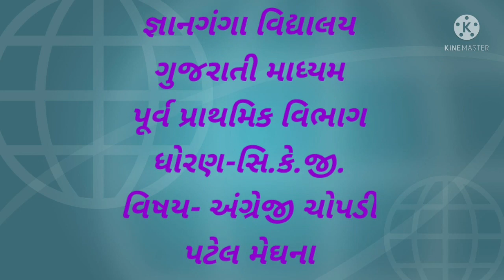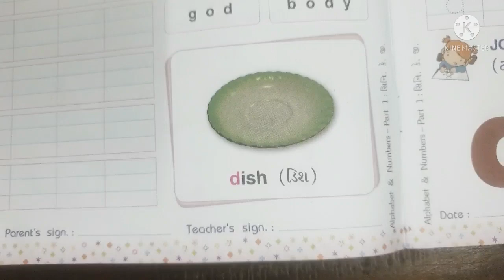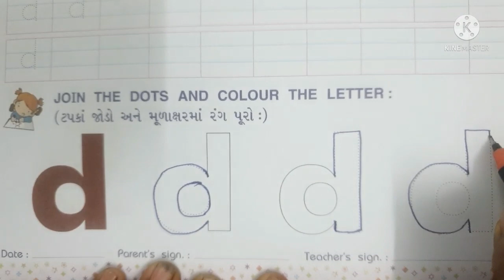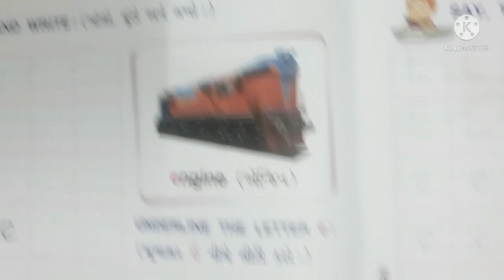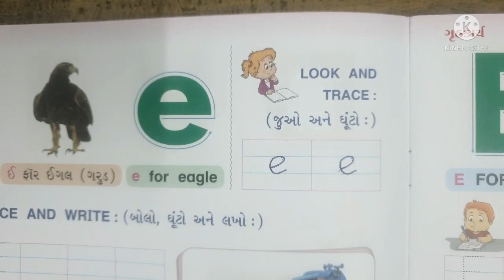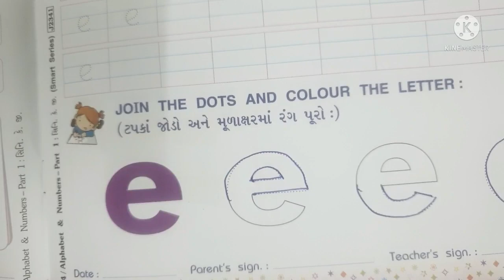ધો-સિ.કે.જી.(ગુ.મા.) વિષય- અંગ્રેજી ચોપડી ભાગ-૩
D d અને Ee.(૦૯:૫૧)